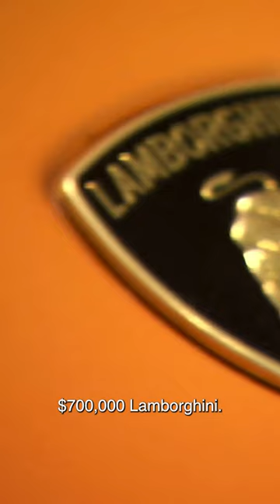Lambo-driving house painter named new Comanchero bikie boss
Melbourne bikie Bemir Saracevic, who lists his occupation as house painter, has been named the new boss of the Comanchero OMCG in Australia.